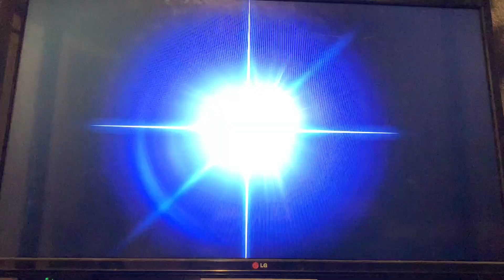Super Smash Bros Ultimate, Mii T.20 Gun & Peach, King Of Fighters Stadium, Fixed Camera Mega 1/2